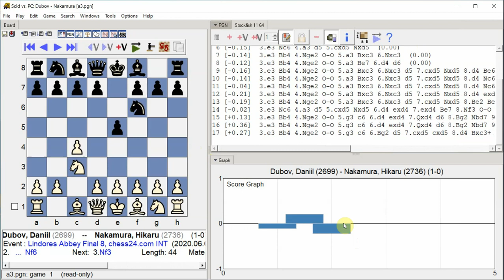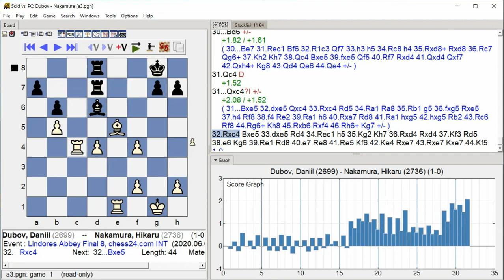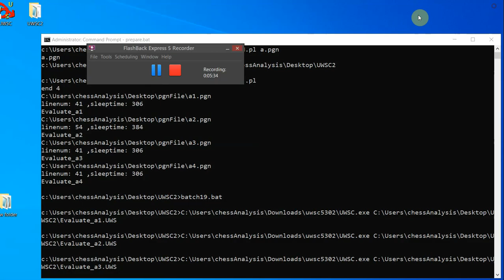Dubov, Daniil - Nakamura, Hikaru, Lindores Abbey Final 8, Round 3.13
Lindores Abbey Final 8, chess24.com INT, Round 3.13, 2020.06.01, Dubov, Daniil -- Nakamura, Hikaru, Analysis engine: stockfish 11, GUI: Scid vs PC